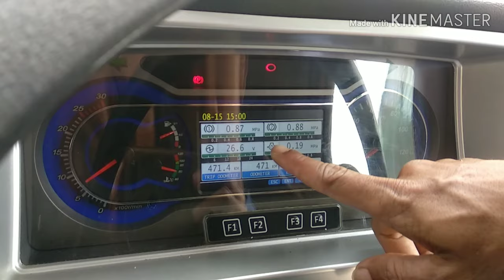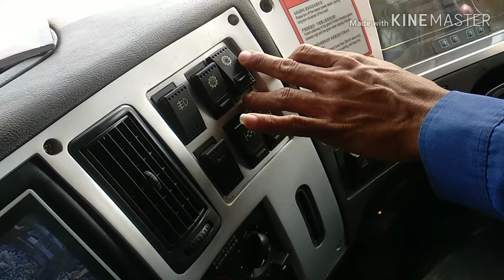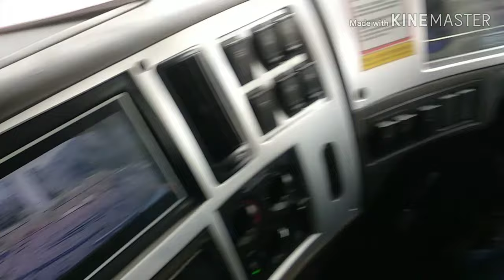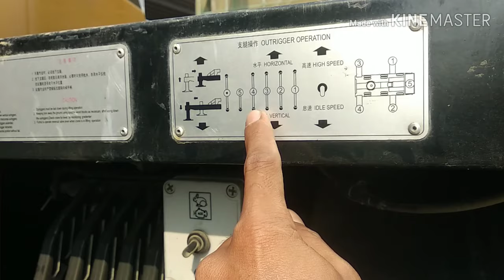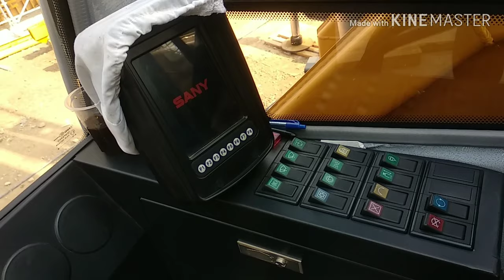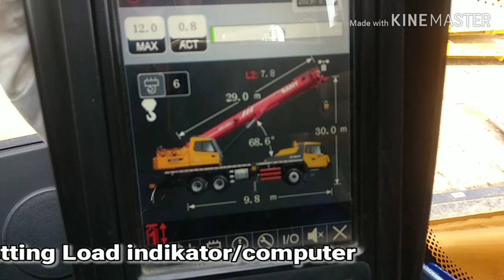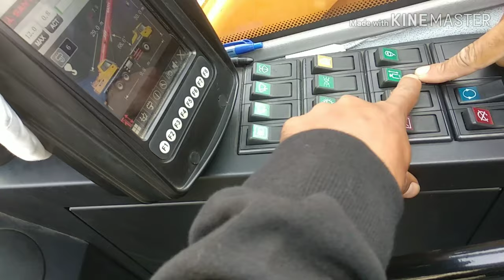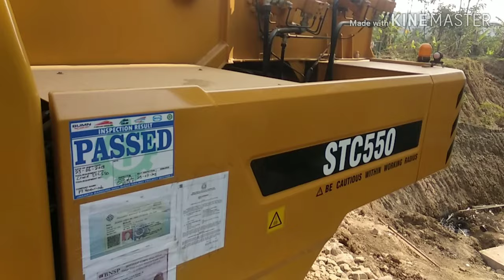Cara pengoperasian CRANE SANY STC550/55ton. MOBILE CRANE . Versi operator Handal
Cara pengoperasian crane, mobile crane, roughterain crane, crowler crane, truck, excavator, weloder

Jika ada kekurangan, tolong di beri masukan agar bisa di perbaiki👍 terimakasih. Salam 2huck. SAFETY FIRST 💪💪